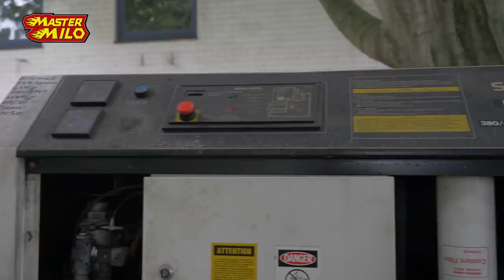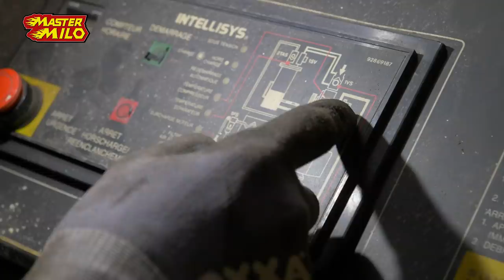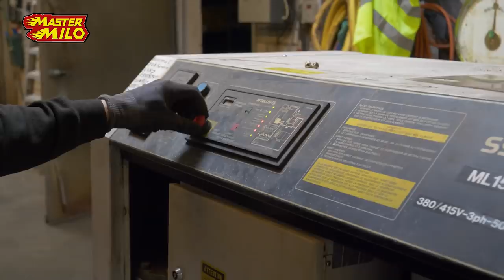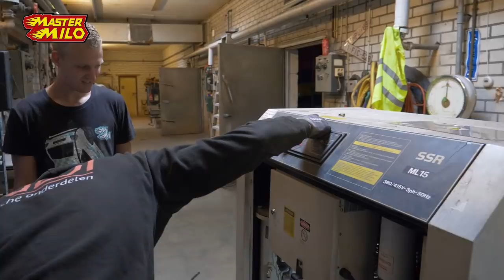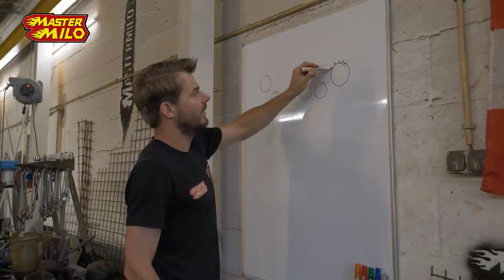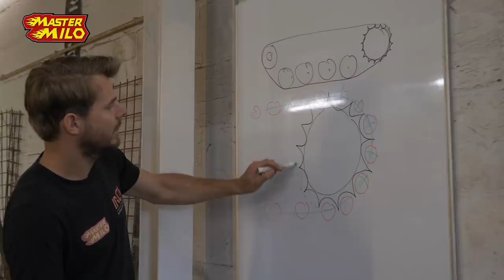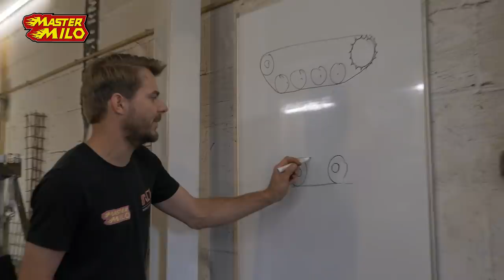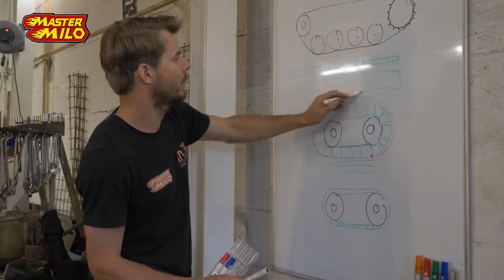Cross Buggy aandrijving maken! #313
Werkplaatsvlog is genomineerd voor de Televizier-Ster 2020! Heb jij al gestemd? Stem nu

📬 Heb je iets voor de postvlog? Stuur het naar:
Mastermilo
Postbus 151
5110 AD, Baarle-Nassau